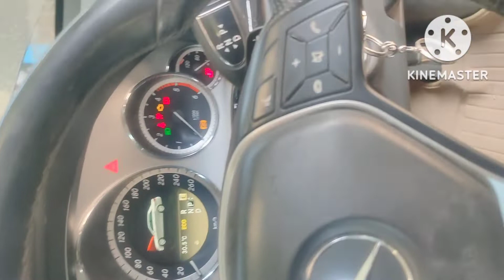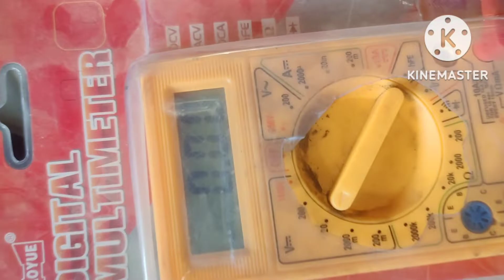MERCEDES E220 PICKUP PROBLEM HOW TO FIX पिकअप समस्या कैसे ठीक करें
MERCEDES E220 PICKUP PROBLEM
HOW TO FIX
पिकअप समस्या कैसे ठीक करें

वीडियो देखने के लिए आप लोगों का धन्यवाद🙏

I ❤️ MY INDIA 🇮🇳🇮🇳🙏